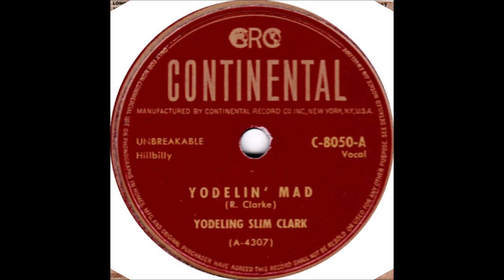Yodeling Slim Clark - Yodelin' Mad (c.1949).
(Written by R. Clarke aka Slim Clark).

Issued on Continental 8050 A.
From LP "Famous Cowboy Songs" (1950).

Slim Clark (gt/vcl solo/yodelling)...Producer : Don Gabor.

         1989 Massachusetts CMA Hall of Fame
         1996 Walkway of Stars Nashville, TN
         2000 Cowboy Hall of Fame (posthumous)